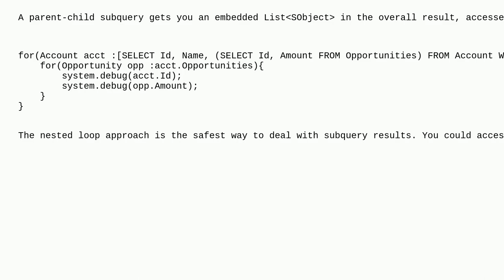Salesforce: SOQL Syntax to Return Opportunity Data via Account Object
SOQL Syntax to Return Opportunity Data via Account Object

A special thanks goes out to the awesome community

  account opportunity soql relationships